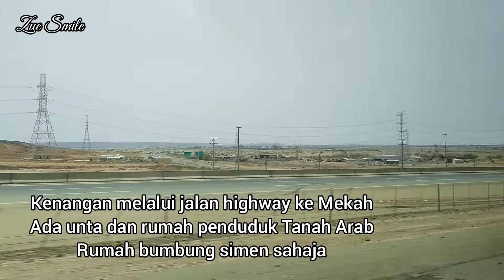Park 2 Perjalanan ke Mekah Makan di RnR dan tiba melihat Jam besar dekat Masjidil Haram